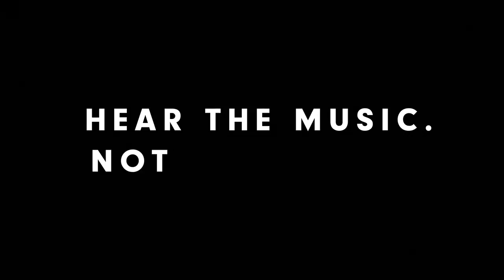Beats Studio3 Brand Page Videos